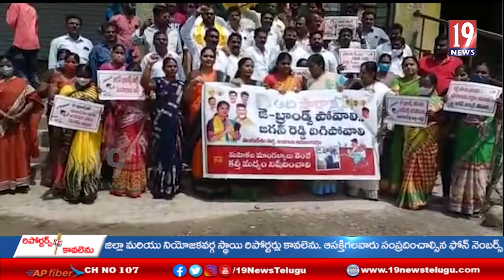మాజీ ఎమ్మెల్యే తంగిరాల సౌమ్య ఆధ్వర్యంలో టీడీపీ నాయకులు మద్యం సీసాలను పగలగొట్టి నిరసన